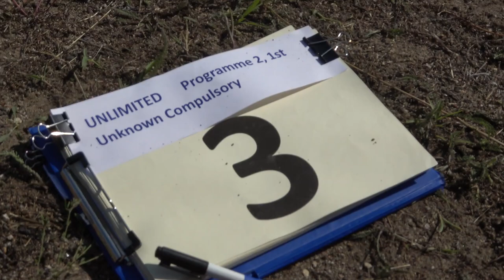3 Maciej POSPIESZYNSKI P2 1st Unknown